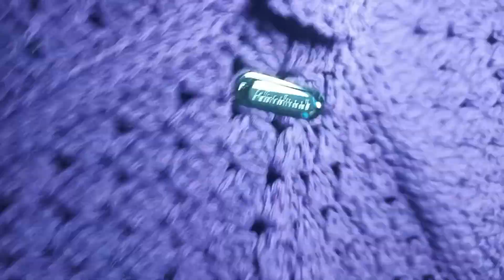Part 2 ; Granny Square Tote Bag Easy to Make ( by: MYH Creations)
The content of this video is a tutorial on how to make this Granny Tote Bag. I hope you like this.

More Videos to watch in this chanel.